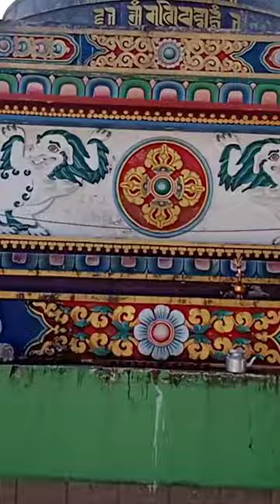religion budha budhist tawang monastery arunachalpradesh